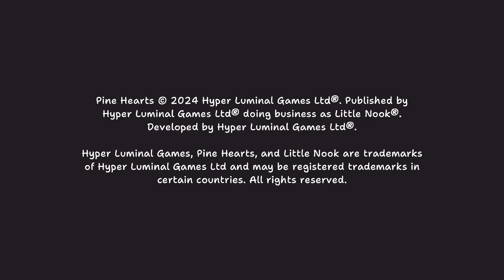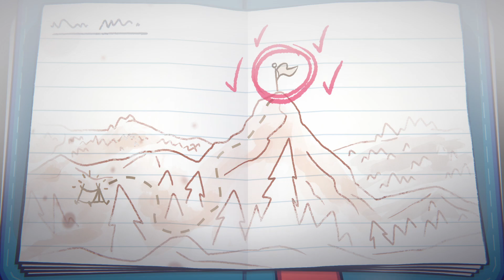Pine Hearts - a cute, cozy narrative-exploration game full of adventure [First look - no commentary]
Big thank you to Renaissance PR, Hyper Luminal Games Ltd and Little Nook for giving me this opportunity.

Please don't hold it against any game I'm not always good at them. These are first looks, meaning I didn't practice or train. I always do my very best to show pure true gameplay.

Missing socials? Or perhaps spotted a typo or mistake? Feel free to tell me.